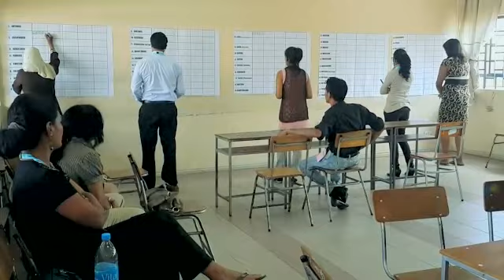Législatives 2014 : premier dépouillement dans le suspense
Le dépouillement des bulletins de vote comptant pour les législatives 2014 a démarré dans un grand suspense, jeudi matin 11 décembre. Voici les premières images.